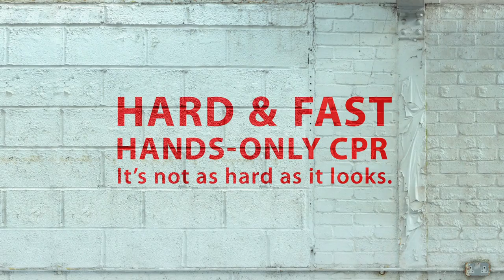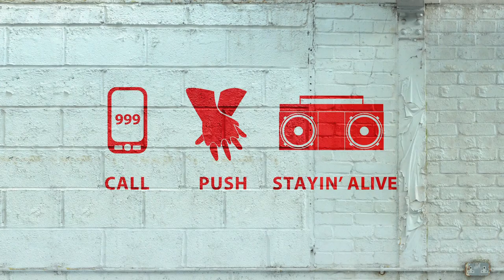Vinnie Jones' hard and fast Hands-only CPR (funny short film) (full-length version)